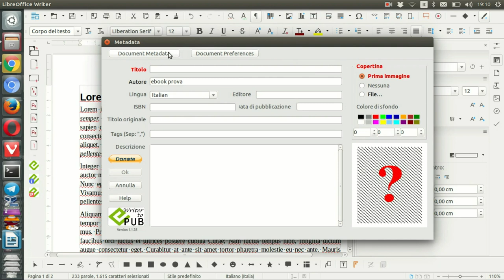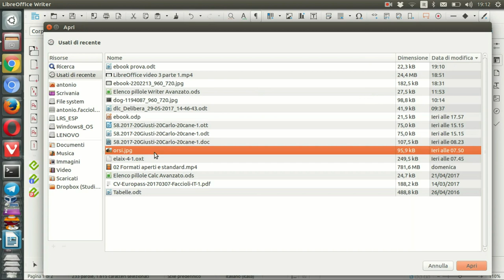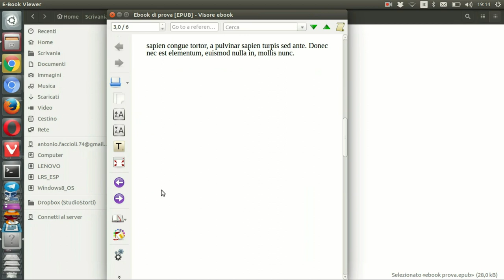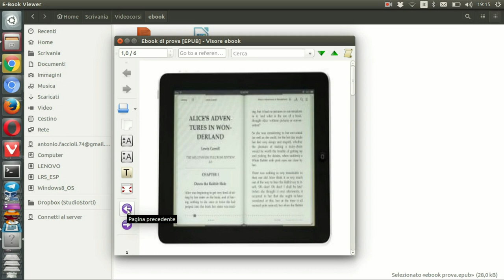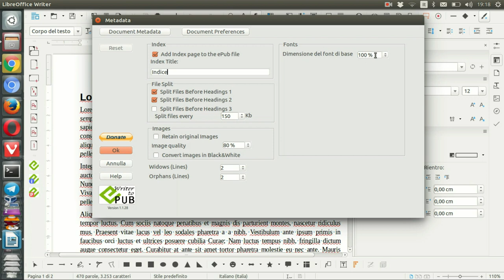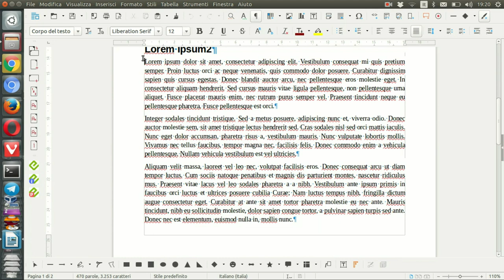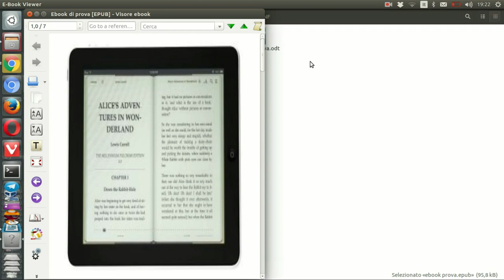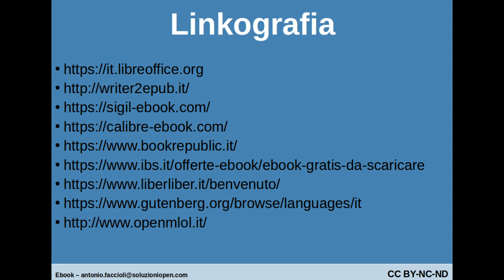04 Ebook - creare 2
Videocorso su come creare e condividere gli ebook a scuola. In questa sezione viene spiegato come creare un ebook con LibreOffice e l'estensione Writer2Epub. (seconda parte)